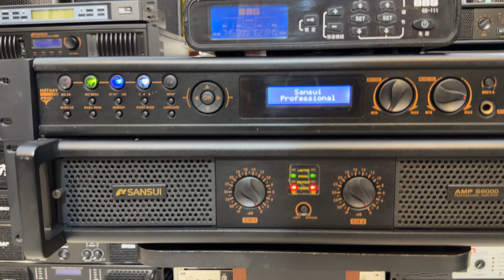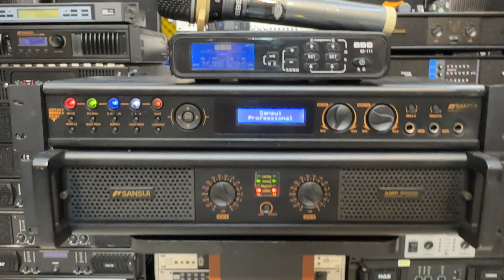Dàn Sansui Giá rẻ - Đồng Bộ chất âm hay mời anh em ạ